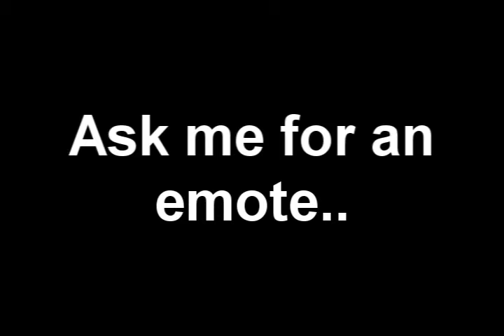Why not to ask me for an emote on RuneScape!! Oh yeh i almost forgot | XXX Porn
Lol this is why you shouldnt ask me for an emote on RuneScape as you may end up having a seizure ;)

I got some things planned for the future , this is an old video btw you can tell by the way its edited lol, not as good as my current ability